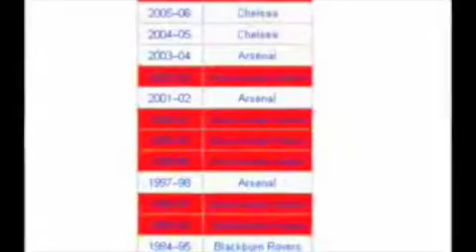Man united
Manunited Rules song